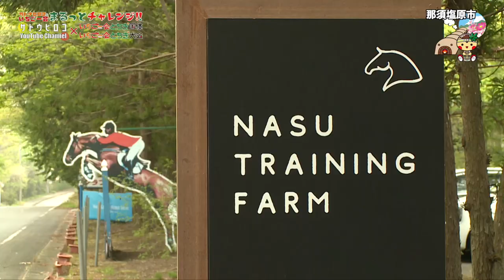11那須塩原市【馬術体験レポ!!】『いちご一会とちぎ国体とちぎ大会競技レポート』〜サトウヒロコのまるっとチャレンジ!!〜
11那須塩原市
【馬術体験レポ!!】

今回ご紹介するのは馬術！！
ポニーです！馬です！馬！！！

取材に訪れたのは、
オリンピック出場など素晴らしい成績を収めるトップアスリートの広田夫妻！
とても取材に協力的で、
あの有名アスリート？ほんと！？と疑うほどでございました。
可愛いイチゴのかぶりものもしてくださって、

馬術は唯一動物さんと一緒に戦うスポーツで、
チームメイトとはどこか違う、心を通わせながら行うスポーツ。
奥様のしのさんは「人馬一体」と言い
旦那さんの龍馬さんは「人生そのもの」と言っていました。
私はこの日を境にしばらくお馬さん中毒になり、
お馬の動画ばかりを見ていたというのはここだけの話…。

那須塩原市では、学校の授業に「馬」って事業があるそうです。
お馬さんから溢れる柔らかなエネルギーってなんなんでしょうね。
何にもかえがたい。
世界基準の技とみなさんのお話、お馬さん愛をぜひご覧ください！

1話づつ国体の競技体験動画をアップしていくので、楽しみにしていてね！

＊＊リンク＊＊
■サトウヒロコリンク